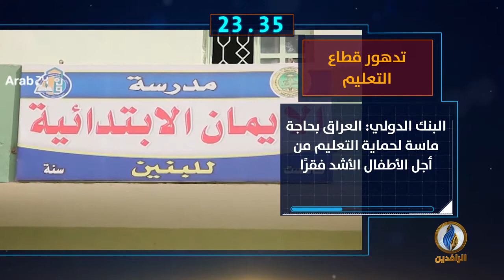أبرز الأخبار على قناة_الرافدين ليوم السبت في 60_ثانية.